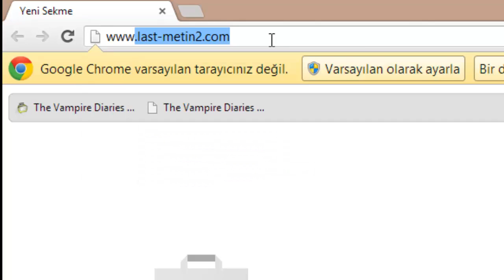Last Metin2 Sitesine Nasıl Girilir ?